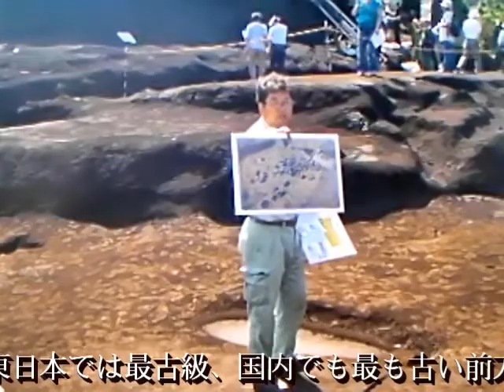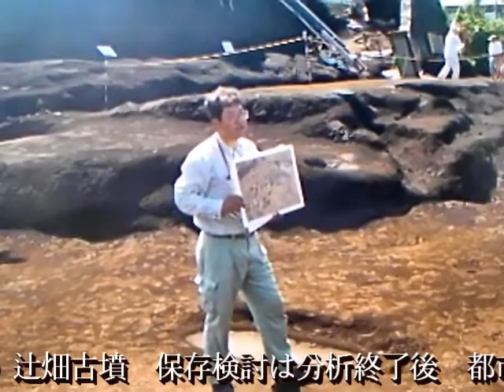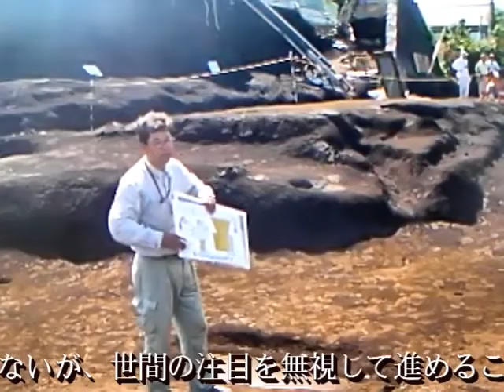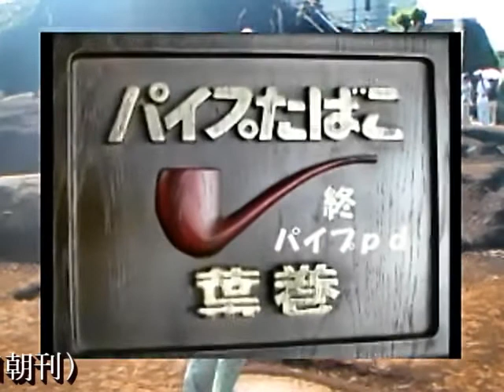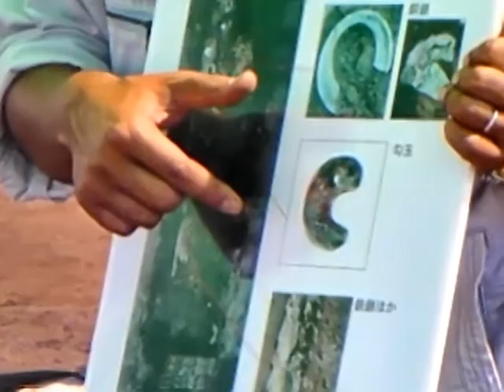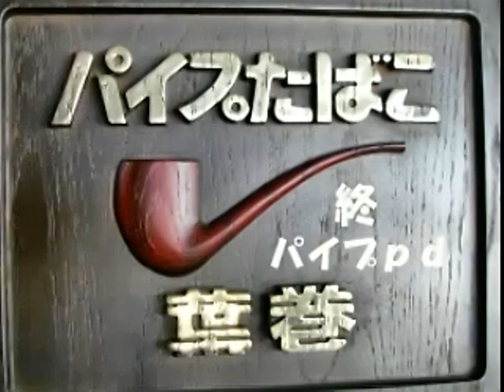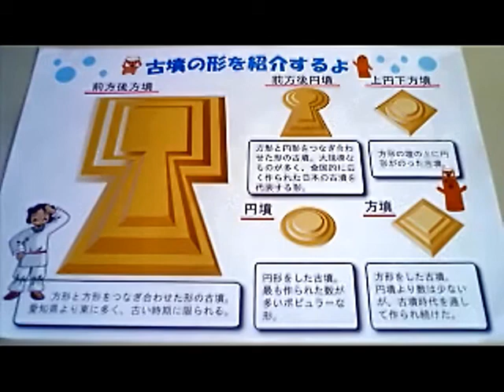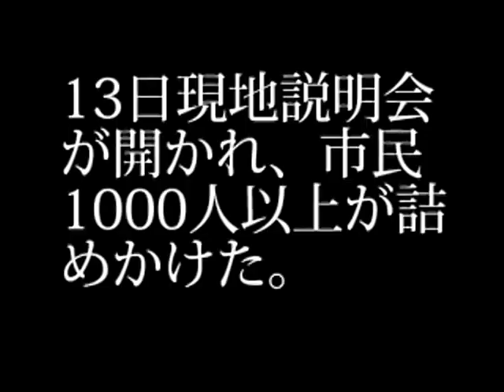190507辻畑古墳説明会平成21年9月13日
辻畑古墳現地市民説明会（のち高尾山古墳）